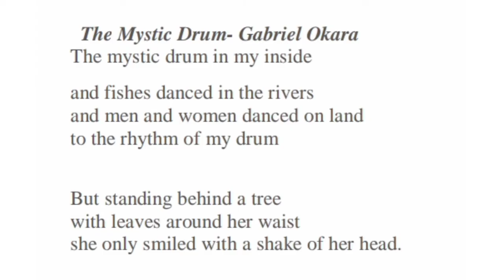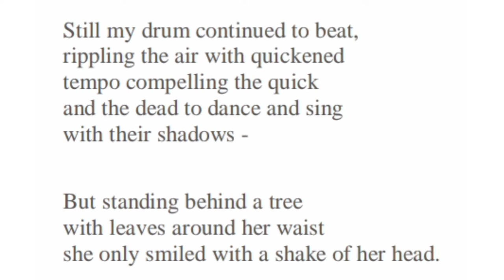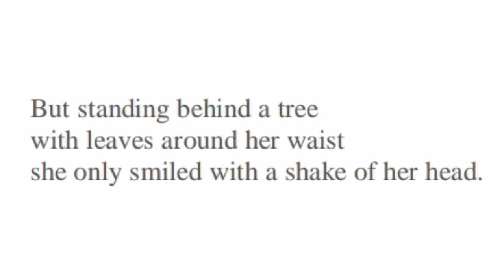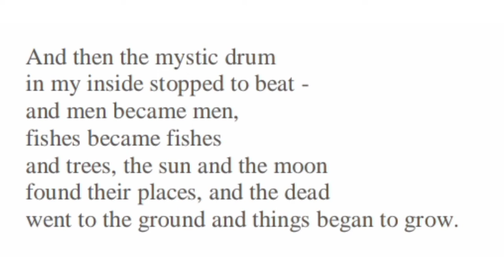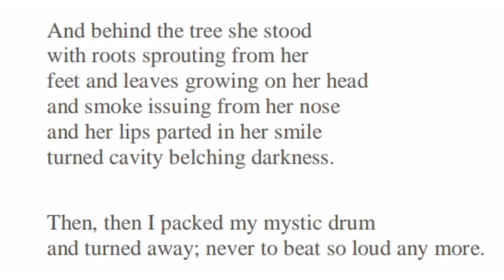The Mystic Drum|Gabriel Okara|Poem Summary in Malayalam|American Post Colonial|BA Functional English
Any Doubt, Ask in the comment section. Join My Telegram Channel to get PDF notes - ( Type Thasni's Way )